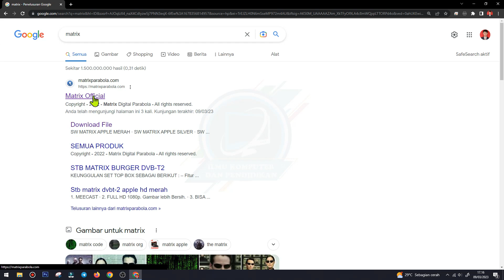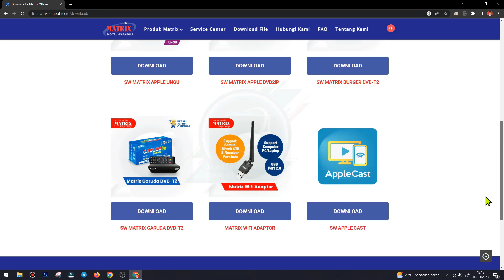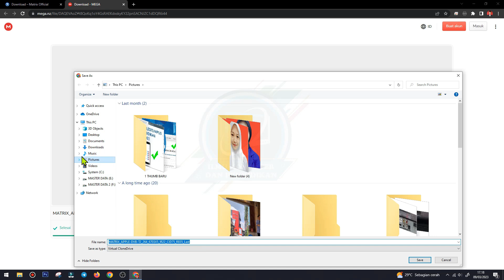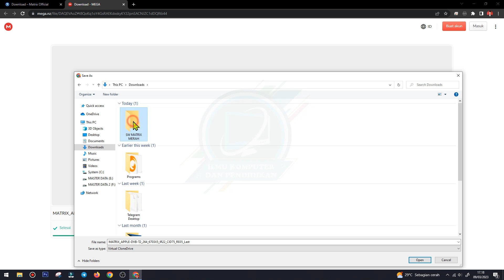Cara Unduh SW Set Top Box Matrix DVB-T2 Semua Tipe